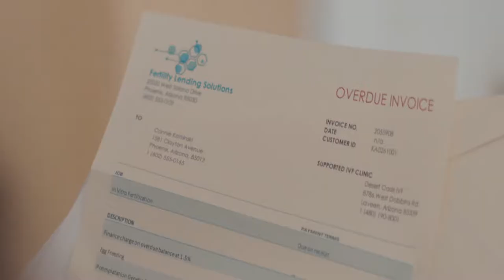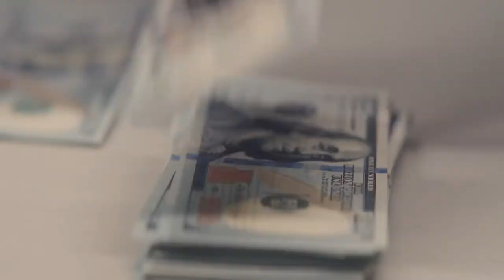Queenpins Official Trailer | NKC Trailers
QUEENPINS
Inspired by a true story, Queenpins is an outrageous comedy about a bored and frustrated suburban homemaker, Connie (Kristen Bell) and her best pal JoJo (Kirby Howell-Baptiste), a vlogger with dreams, who turn a hobby into a multi-million dollar counterfeit coupon caper. After firing off a letter to the conglomerate behind a box of cereal gone stale, and receiving an apology along with dozens of freebies, the duo hatch an illegal coupon club scheme that scams millions from mega-corporations and delivers deals to legions of fellow coupon clippers. On the trail to total coupon dominance, a hapless Loss Prevention Officer (Paul Walter Hauser) from the local supermarket chain joins forces with a determined U.S. Postal Inspector (Vince Vaughn) in hot pursuit of these newly-minted “Queenpins” of pink collar crime.

Marc Evan Jackson
Stephen Root